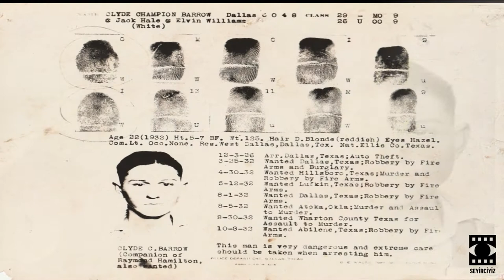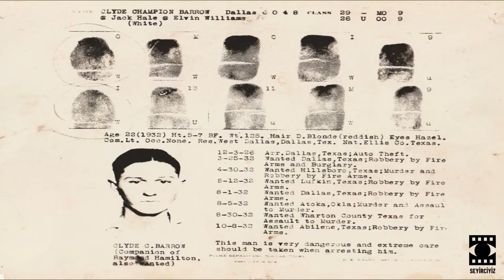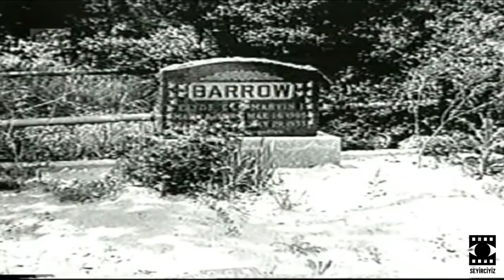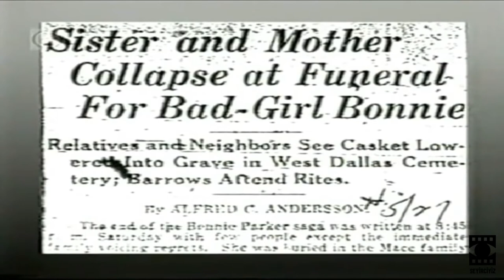Bonnie and Clyde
Bonnie and Clyde Belgesel ve Film Tanıtımı.

Bonnie ve Clyde 1909 ve 1934 yıllarında Amerika'da yaşamış birbirine aşık 2 kanun kaçağı. . 1930'lu yıllarda banka ve dükkânları soymuşlardır. Kapitalizme ateş püsküren halkın gözünde Robin Hood statüsüne yükselerek kahraman olmuşlardır. Ayrıca Bonnie ve Clyde'ın büyük aşkları da bunda rol oynamıştır.  23 Mayıs 1934 tarihinde polisler tarafından pusuya düşürülmüş ve öldürülmüşlerdir.

Bu Efsane çift için bir çok Film ve dizi çekilmiştir. Lakin ben 2 tanesine yer verdim bunu sebebi ise...;

1-) İlk  Film, sinema tarihinde birçok tabuyu kırmış, başta Akademi Ödülü olmak üzere birçok ödül kazanmış ve1992 yılında Kongre Kütüphanesi tarafından "kültürel, tarihi ve estetik olarak önemli" filmler arasına seçilerek ABD Ulusal Film Arşivi'nde muhafaza edilmesine karar verilmiştir.
2-) Sinema tarihine bakıldığında Hollywood’un 70’lerdeki altın çağının doğmasında bu filmin dönüm noktası olduğu kabul edilir. Hatta dönemi Bonnie and Clyde öncesi ve sonrası olarak iki periyota ayırmak mümkün gibi duruyor.
3-) İkinci film ise konu olarak çevrilen diğer tüm film ve dizilerden farklı olarak konu içeriğinde Bonnie ve Clyde dan ziyade onları tuzağa düşürüp öldüren ünlü Teksas Rangerleri olan Frank Hamer ve Maney Gault'u anlatması.

Bu sebeplerden ötürü ben bu iki filme yer verdim ama izlemek isteyen olursa ayrıca 2013 yılı Amerikan yapımı 2 bölümlük bir mini dizi, 2014 yılı ve İngiliz yorumu olan bir film  daha var. izlemek isteyenler bunlarada göz atabilir.

iyi seyirler...